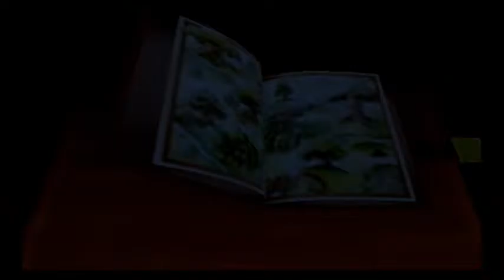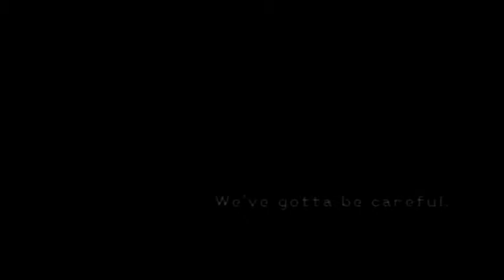Kingdom Hearts Part 13: in which Arty gets kicked out of the 100 Acre Wood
We try to explore the 100 acre wood but are too stupid to figure it out, and we build a gummy brick!